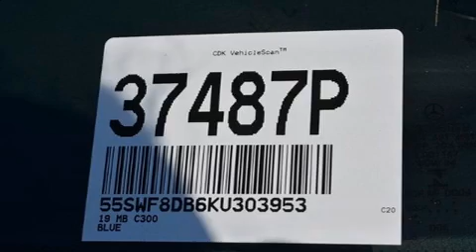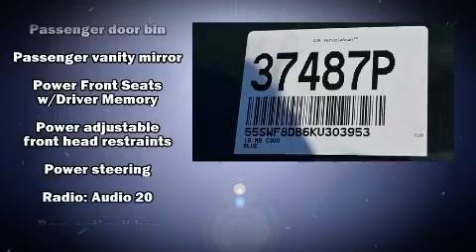2019 Mercedes-Benz C-Class C 300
777 Camino Del Rio South

You can expect a lot from the 2019 Mercedes-Benz C-Class. With fewer than 5,000 miles on the odometer, this 4 door sedan prioritizes comfort, safety and convenience. It features an automatic transmission, rear-wheel drive, and a 2 liter 4 cylinder engine. Turbocharger technology provides forced air induction, enhancing performance while preserving fuel economy. Mercedes-Benz prioritized practicality, efficiency, and style by including: front and rear reading lights, a tachometer, a power seat, an automatic dimming rear-view mirror, front bucket seats, automatic temperature control, and a split folding rear seat. Mercedes-Benz also prioritized safety and security by including: head curtain airbags, front and rear side impact airbags, traction control, brake assist, anti-whiplash front head restraints, a panic alarm, an emergency communication system, and 4 wheel disc brakes with ABS. You'll never lose visibility with rain sensing wipers, which activate automatically when the drops start to fall. You will have a pleasant shopping experience that is fun, informative, and never high pressured. Please don't hesitate to give us a call.